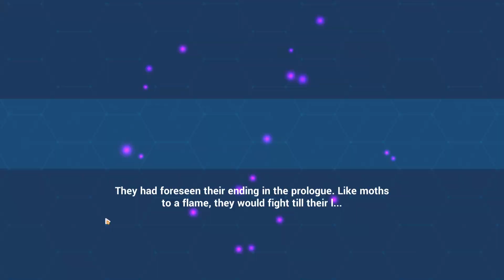Honkai Impact 3 Elysian Realm Finality Li Sushang [ATK] Full Run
0:00 Floors 1-7 / Gear
6:32 Floors 1-7 Signets
6:48 Floor 8 Son of Darkness
7:35 Floors 9-11
10:35 Floors 1-11 Signets
10:59 Floor 12 Aesir Heimdall
11:52 Floors 13-16
15:58 All Signets Used
16:21 Floor 17 Couatl: Revenant
17:35 Floor 18 Flame-Chaser - Elysia
18:38 End Screen / Rewards / All Signets Used